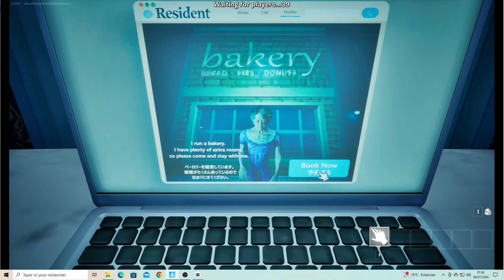HOW TO COMPLETE GRANDMA HORROR ON FORTNITE TUTORIAL / TUTORIAL MAP HORROR FORTNITE yukinoshin P1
HOW TO COMPLETE GRANDMA HORROR ON FORTNITE TUTORIAL / TUTORIAL MAP HORROR FORTNITE yukinoshin tuto